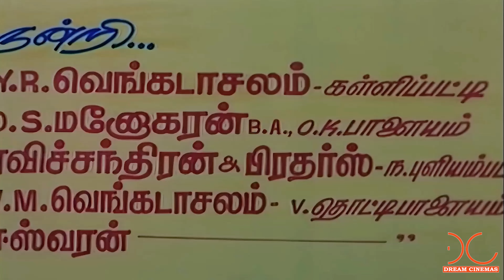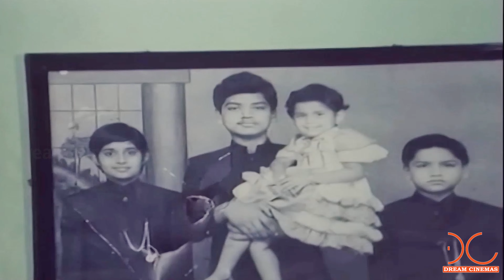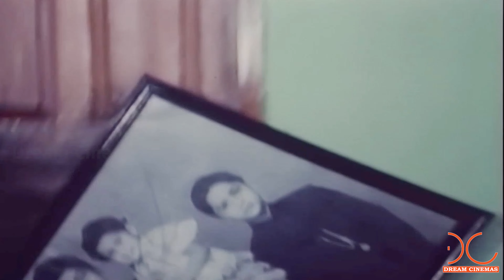Chinna Thambi - 4K Tamil Full Movie | Digitally Restored | Prabhu,Kushboo | P.Vasu | Ilaiyaraja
Watch Chinna Thambi - 4K Tamil Full Movie | Digitally Restored | Prabhu,Kushboo | P.Vasu | Ilaiyaraja

Chinna Thambi (transl. Little Brother) is a 1991 Indian Tamil-language romantic musical drama film written and directed by P. Vasu. The film stars Prabhu as the titular character, an uneducated village simpleton and Khushbu as Nandini, a homeschooled wealthy girl. Manorama, Radha Ravi, Uday Prakash, Rajeshkumar, and Goundamani play supporting roles. The music was composed by Ilaiyaraaja, and the film released on 12 April 1991.

The film was remade in Kannada as Ramachaari (1991), Telugu as Chanti (1992) and Hindi as Anari (1993). The film was one of Prabhu's biggest blockbusters and completed a 356-day run in 9 screens and 100-day run in 47 screens.

Movie : Chinna Thambi
Starring : Prabhu,Kushboo,Manorama,Radha Ravi,Goundamani,Sulakshana,Pandu
Directed by    P. Vasu
Produced by   Malar Combines
Date Of Release  -  12 April 1991